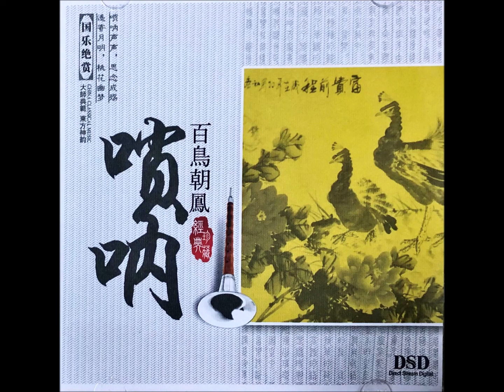1 hour long Relaxing Chinese Classical Music - performed by Suo Na (Chinese sorna)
1 hour long Relaxing Chinese Classical Music - performed by Suo Na 唢呐 (Chinese sorna (double-reeded horn))

Song #1 百鸟朝凤
Song #2 抬花轿
Song #3 凤阳歌绞八板
Song #4 正月十五闹雪灯
Song #5 哈哈腔
Song #6 一枝花
Song #7 打枣
Song #8 五字开门
Song #9 吕剧《李二嫂改嫁》
Song #10 越调英
Song #11 花木兰从军
Song #12 七品芝麻官
Song #13 杯乡曲
Song #14 山东大鼓

Song #1 bǎi niǎo cháo fèng
Song #2 tái huā jiào
Song #3 fèng yáng gē jiǎo bā bǎn
Song #4 zhēng yuè shí wǔ nào xuě dēng
Song #5 hā hā qiāng
Song #6 yī zhī huā
Song #7 dá zǎo
Song #8 wǔ zì kāi mén
Song #9 lǚ jù "lǐ èr sǎo gǎi jià "
Song #10 yuè diào yīng
Song #11 huā mù lán cóng jūn
Song #12 qī pǐn zhī ma guān
Song #13 bēi xiāng qū
Song #14 shān dōng dà gǔ